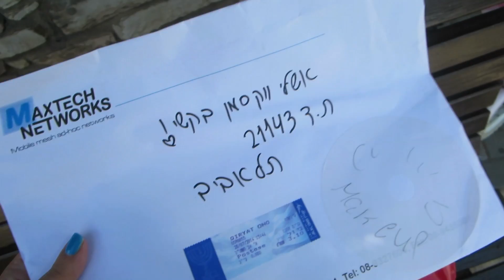סוף סוף יש בייביסיטר!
ברוכים הבאים לערוץ הולוג שלנו.
אנו מזמינים אתכם להכיר אותנו קצת יותר טוב.
אשלי ועידן
WHERE ELSE TO FIND ME:
כתבו אלינו!
אשלי ועידן בקשי
ת.ד 21143
תל אביב
שאלות נפוצות!

האם את מאפרת לאירועים?
כן! מעוניינת שאני אאפר אותך לאירוע? סדנת איפור אישית? מסיבת יום הולדת? ערב נשים? מסיבת רווקות?
טלפון לצורך הצעות מחיר ותיאום בלבד: 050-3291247
**זה לא הטלפון האישי שלי אז נא לא להתקשר אם לא לצורך תיאום**

למה את לא עונה לי בפייסבוק?
אני שומרת על הפרטיות שלי בחשבון הפייסבוק האישי שלי. אם את/ה רוצה לשאול אותי שאלה, ניתן או בתגובות לסרטון זה או בדף הפייסבוק הרשמי של awbmakeup.

באיזה מצלמות את משתמשת?
CANON 600D, CANON 330 HS

איך את עורכת את הסרטונים שלך?
FINAL CUT PRO X
הסרטון הזה אינו ממומן.